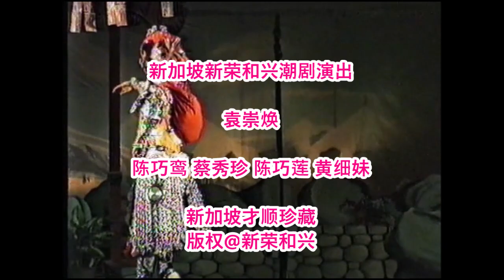1986 袁崇焕 3 - 陈巧鸾，蔡秀珍，陈巧莲，黄细妹，林锦香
传统潮剧
新榮和興潮劇團
新加坡後港布莱徳領聨络所

1986 袁崇焕 3

陈巧鸾，蔡秀珍，陈巧莲，黄细妹，林锦香演出

版权@新荣和兴

新加坡才顺